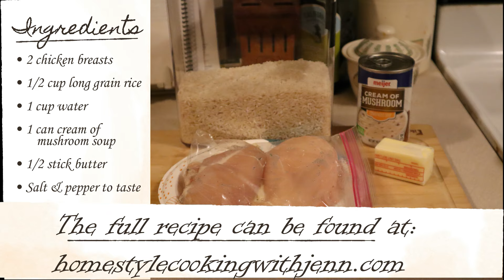Classic Chicken and Rice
Chicken and Rice is a dish from my childhood. My grandmother made it for dinner regularly and it was always one of our favorites. This is a simple dish and can be used as a blank slate to add different vegetable options to boost the nutritional value. As an adult, sometimes we eat chicken and rice plain, and others we add a bag of frozen peas, broccoli, or even a vegetable mix to add color and interest. The sky is the limit. Have fun with this dish and let me know what combinations you come up with.

Equipment I used for this recipe:

Silicone Kitchen Utensil Set
Pyrex clear baking dish

Equipment I normally use:

Cuisinart Pan Set
Cutting Board
Fish Spatula
Wusthof Classic Cook's Knife
Pyrex Glass Measuring Cup

Translated titles:
Pollo Clásico y Arroz

Klassisches Huhn und Reis

Poulet et riz classiques

Arroz e Frango Clássico

Դասական հավ և բրինձ

Klassisk kylling og ris

Klassieke kip en rijst

Pollo e Riso Classico

Pui și orez clasic

Класична курка з рисом